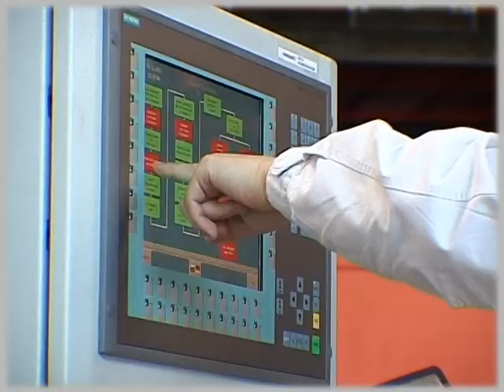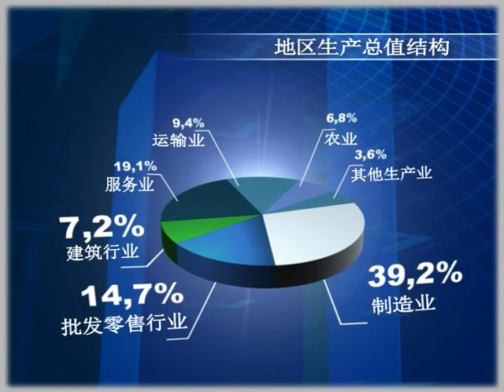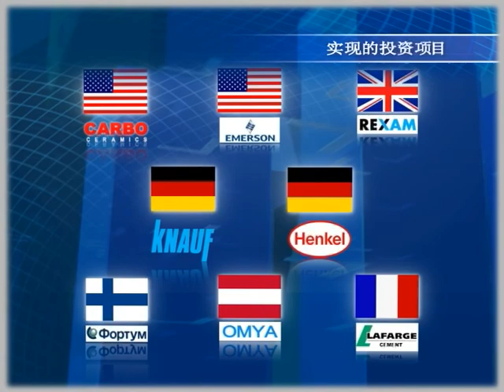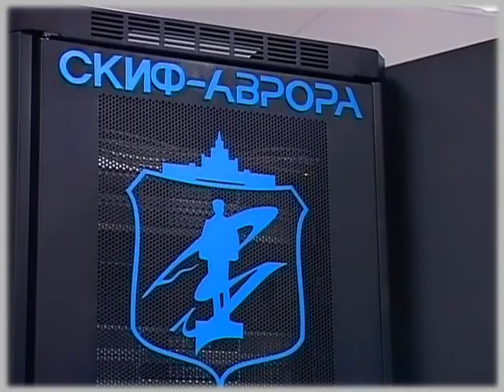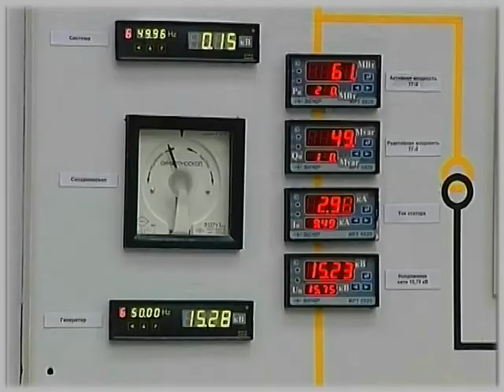China - April 2012